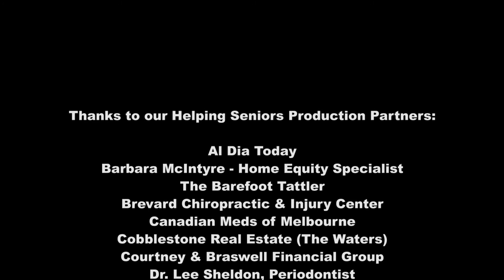Making Senior Home Modifications for Safe Living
Join Program Host Kay Keyser as she talks with Elaine Deremer Cook, of HandyPro of the Space Coast, about making homes safer via senior-friendly home modifications.

"Helping Seniors" with Joe Steckler - Helping Seniors of Brevard County's mission is to improve the awareness of senior care services and programs as well as help lead the way in assisting seniors get the health care that they need.

Helping Seniors - Episode 150
Guest: Elaine Cook (HandyPro of the Space Coast)